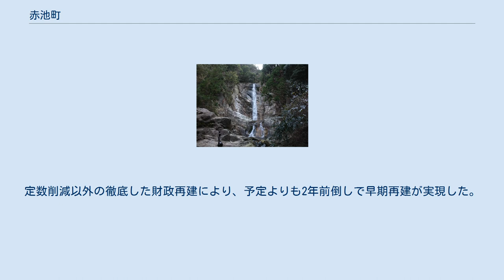赤池町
福岡県の市町村_(廃止)
赤池町（あかいけまち）は、福岡県の北東部に位置し、田川郡に属していた町で、隣接する金田町・方城町と2006年3月6日に合併し、福智町となり、自治体としての赤池町は消滅した。
 1992年から2001年まで当時日本唯一の財政再建団体に指定され、地方自治体や自治体労働組合、財政学者、マスコミなどの注目を浴びた。
以下合併前日までの情勢を示す。
 福岡県の北東部に位置する。
いわゆる筑豊地域の北東端に位置しており、直方市から南東へ約8km、飯塚市から北東へ約15km、田川市から北北西約10kmの場所にある。
 盆地にあり、彦山川が町中央を貫流する。
 赤池町は財政再建団体に転落していた時期があったが、これは赤池町が特別財政の運用の問題があったわけではない。
実際に、赤池町の周辺町村である金田町、香春町、方城町が再建団体となったことがあり、これらの町は高度経済成長期に筑豊地方が経験した石炭業の浮き沈みに影響されたためである。
ただ、土地開発公社の失敗による債務が決定打となっている。
 財政再建団体となった赤池町は、財政再建十二年計画を作成し、町営住宅・公民館・町営球場、証明書発行手数料、水道料の値上げをし、住宅新築資金等貸付事業、特別保育被服貸与や進学奨学金の廃止をし、各種文化・スポーツ団体に出していた補助金を半分以上削減した。
それにもかかわらず、議員定数削減案は議会によって否決された。
道路補修なども外注が困難になったため、職員が自らの手で行うということもあった。
定数削減以外の徹底した財政再建により、予定よりも2年前倒しで早期再建が実現した。
この赤池町を視察する自治体は数多くある。
 特産品として上野焼（伝統工芸品）がある。
 中学校 小学校 主要地方道 一般県道